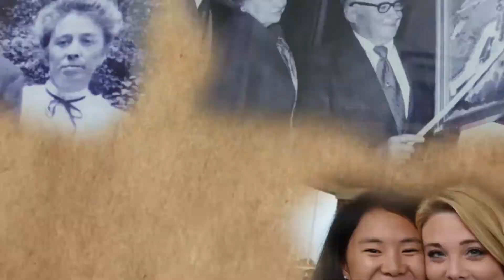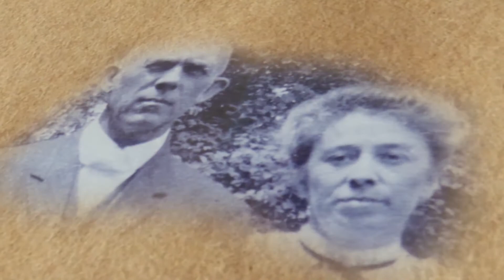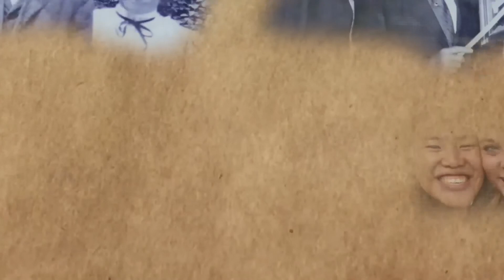Your Role in the Story of Johnson: Dr. Weedman Interview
Royal Scribe video series.